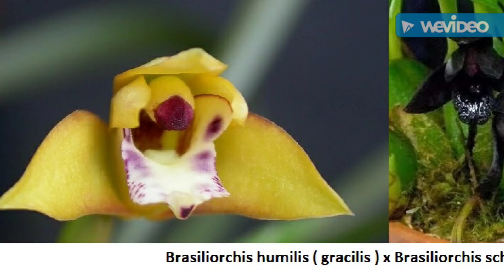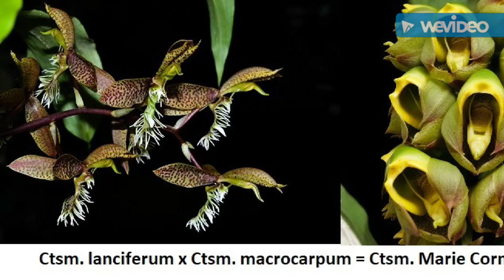Transição de Estação, Inverno para Primavera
Dicas de Cultivo de Orquídeas,  floração,  frascos a venda.